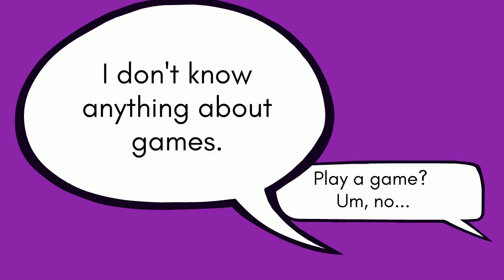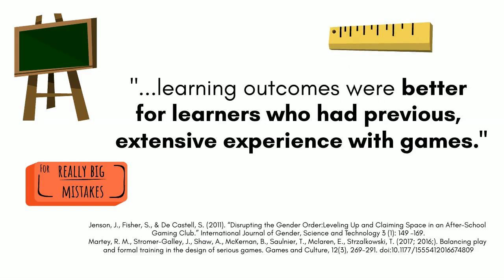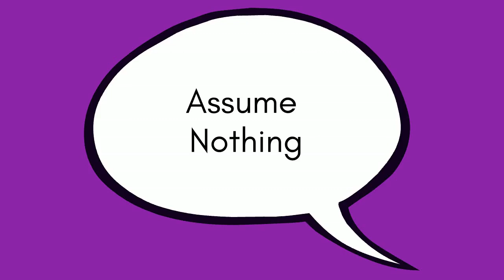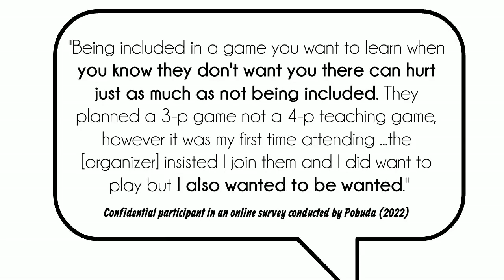CGSA Panel: Involving Non-Gamers in Educational and Recreational Spaces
🤔 📚 In this week's research video, I ask the question, "How do you involve and WELCOME non-gamers into gaming experiences and spaces?"

In this short segment, I explore my own background as a corporate trainer and educator, and look at responses from 320 diehard boardgamers, the majority of whom have been hashtag#gaming for 11 years or more.